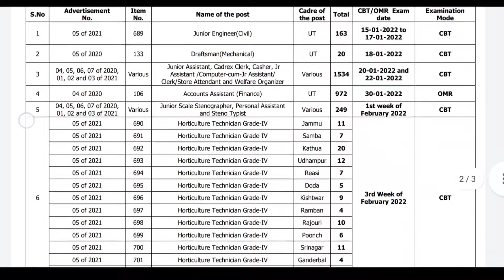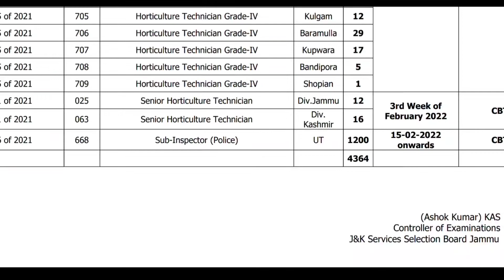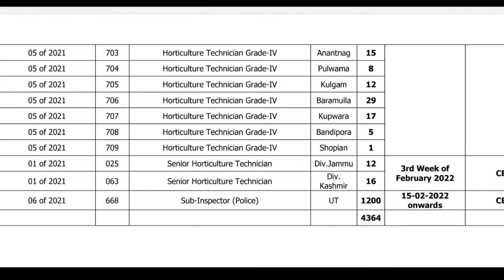JKSSB Exam Calendar 2022 | Jkssb 2022 Exam Calendar Notification Out | Download PDF